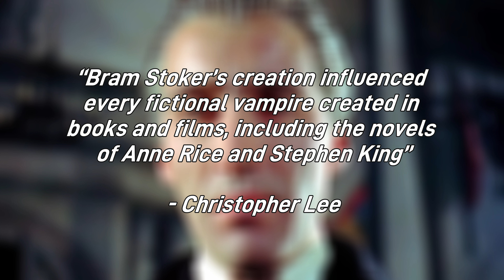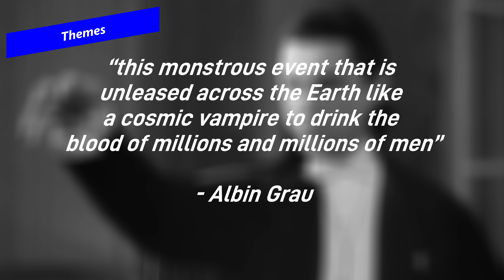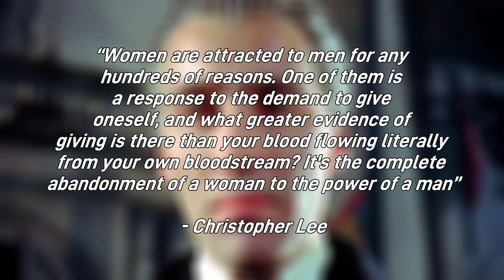Evolution of Dracula | The Many Faces of Count Dracula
0:00 Intro
0:39 Dracula in Literature
5:58 Noseratu - A Silent Scream
10:03 The Universal Dracula - Enter Bela Lugosi
16:23 Hammer Horror - Dracula Reborn
22:12 Dracula in the 70s - Frank Langella's Gothic Romance
23:35 Francis Ford Coppola's Dracula - A Romantic Nightmare
29:09 Dracula Changes Genre - Dead and Loving It & Van Helsing
31:56 Dracula in the Modern Era - A Return to the Classics and Monstrosity